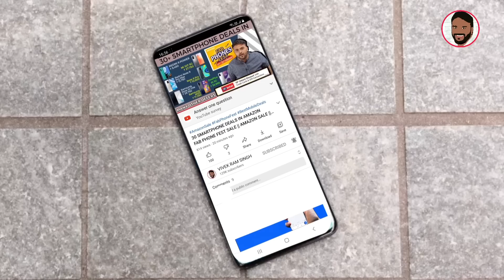REALME 8 PRO - SPECIFICATION PRICE AND INDIA LAUNCH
Hello friends, You are welcome in the video of TECHNO VEXER ,friends,to know about Launch Date Specifications and Price of Realme 8 Pro Please  watch this video till the end and never feel shy to add your queries in comment box and please give your valuable comments what you think about them.

नमस्ते ‌दोस्तों, TECHNO VEXER के नए विडीयों में आपका स्वागत है, दोस्तों Realme 8 Pro के Launch Date, Specifications और Price के बारे में जानना है तो ये विडीयों अंत तक देखें |

VIDEO HIGHLIGHTS:
00:12- VIDEO STARTS

Friends You also  can follow me on:
दोस्तों यहां आप मुझे फाॅलो भी कर सकते हैं:

धन्यवाद